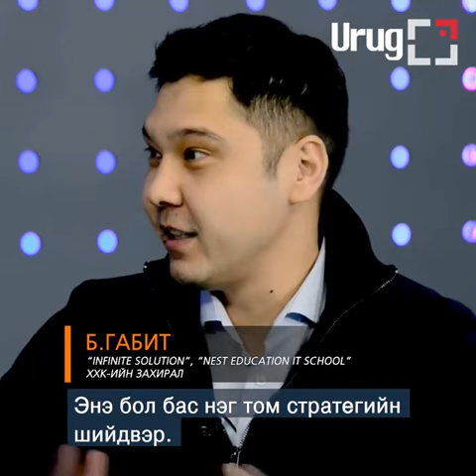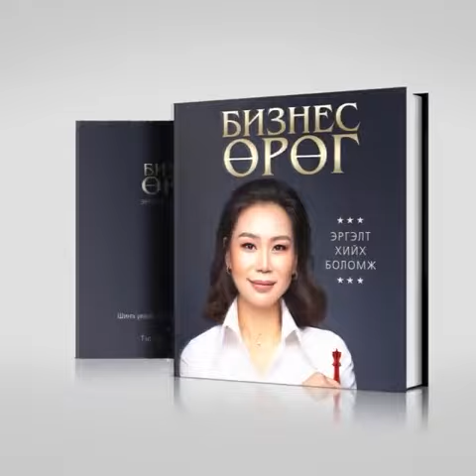Б.ГАБИТ: КОМПАНИУД ДАВУУ ТАЛААРАА НЭГДЭЖ, ЗАХ ЗЭЭЛЭЭ ТЭЛЭХ ХЭРЭГТЭЙ